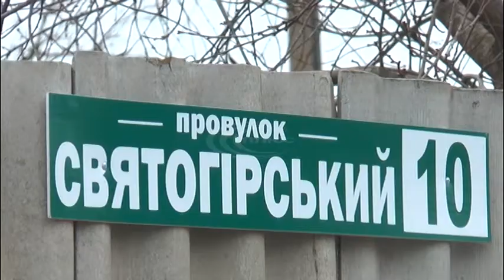Переплутали номер будинку і зробили дірки в паркані – скаржиться мешканка Слов’янська